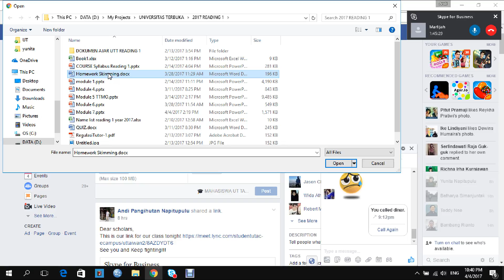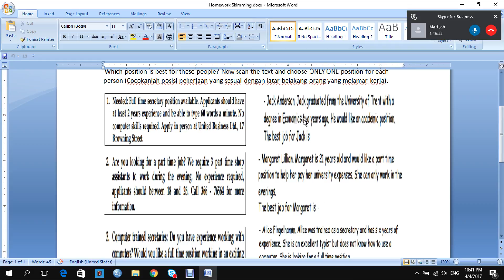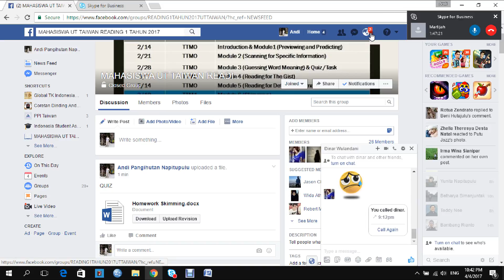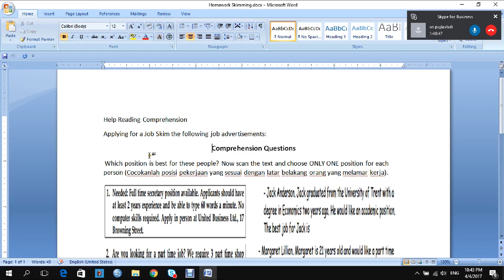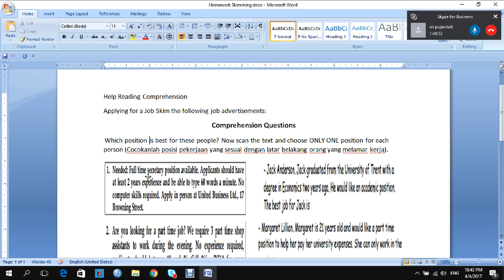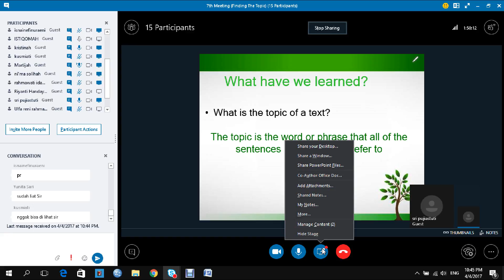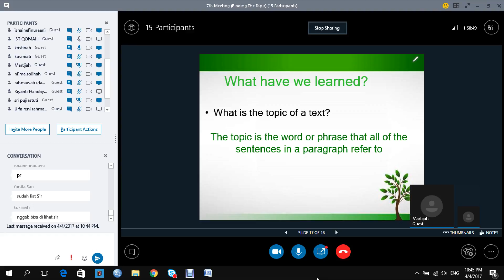2017 1 UTT OL6 04042017 READING 1 03